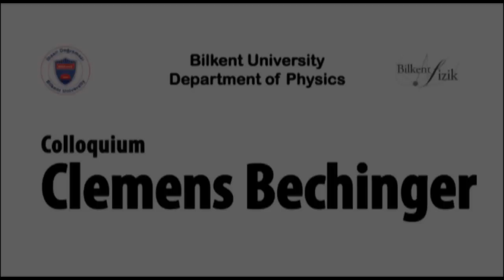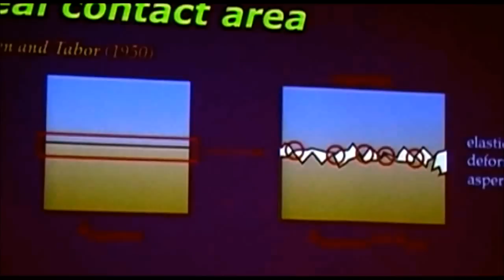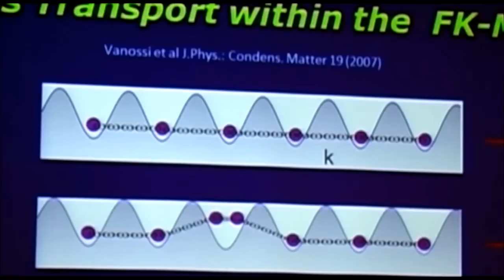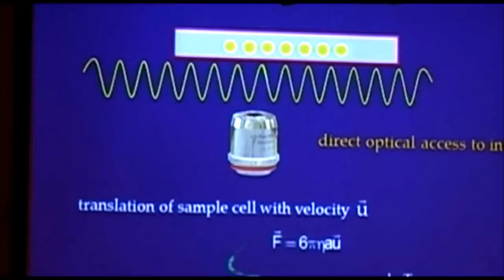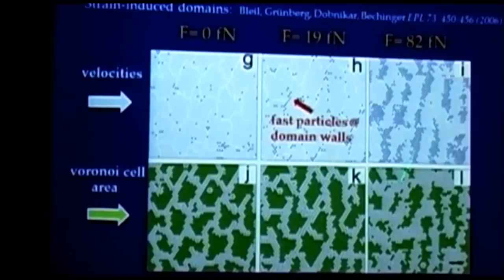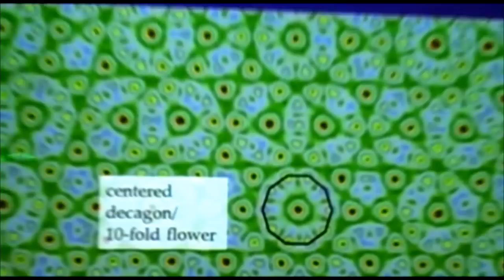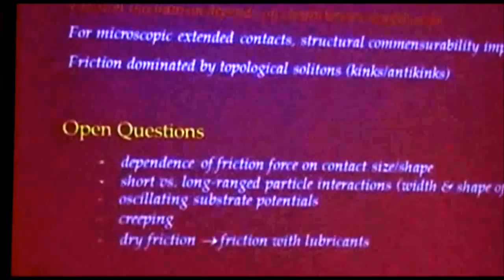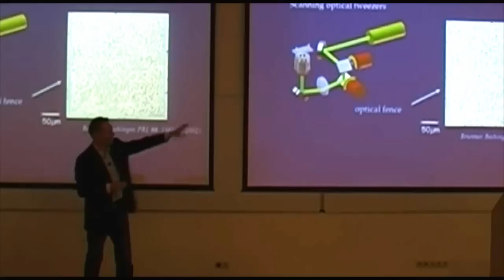Colloquium: Clemens Bechinger HD